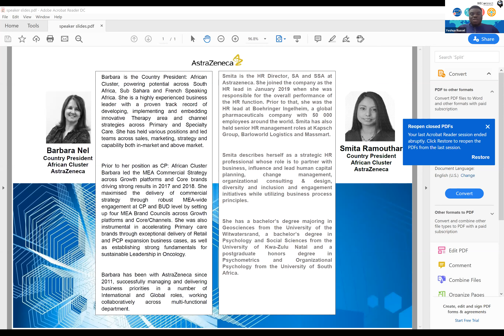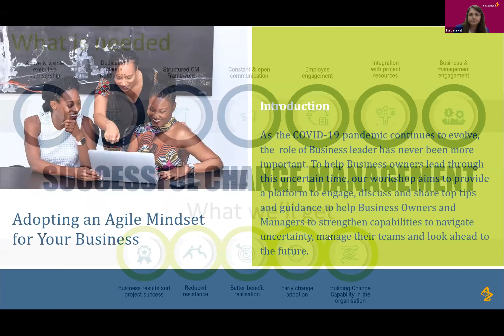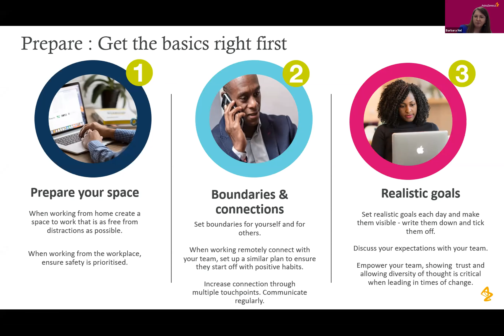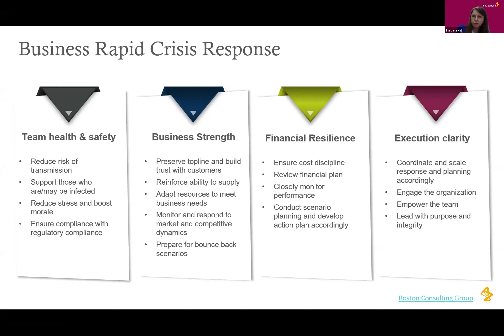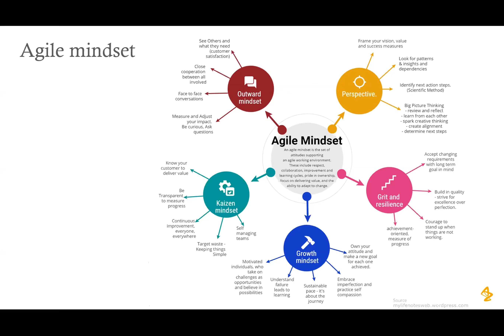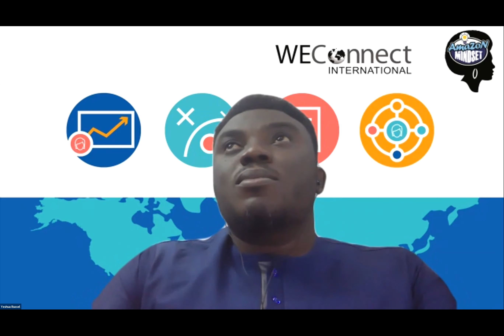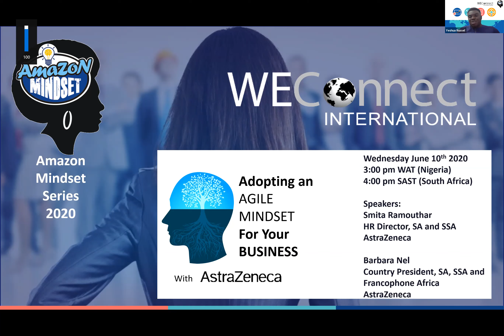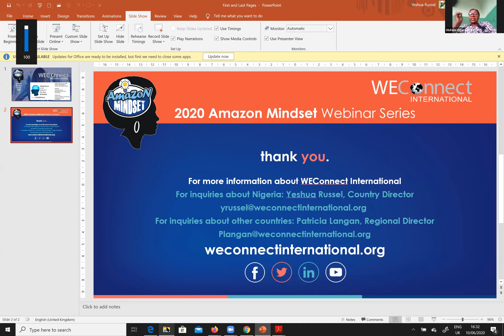Adopting an Agile Mindset with AstraZeneca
Africa Edition: These are rapidly changing times and businesses must utilize effective management systems in order to survive and thrive. Managers must step away from a system that is only focused on making money, organizing work according to pre-determined rules and criteria, and a top-down hierarchy with multiple layers and divisions. If businesses will succeed post COVID-19, owners and managers must acquire an Agile Mindset which overcomes the resistance to adopting innovation in a rapidly changing world.

This webinar provides a solid foundation for developing an agile mindset. Learn how to adopt and implement an Agile Mindset in your business with a focus on innovating and delivering increased customer value, getting work done in small self-organizing teams, and collaborating together in an interactive network.  This webinar will provide strategic information to build your business capacity to adapt rapidly to a quickly changing marketplace